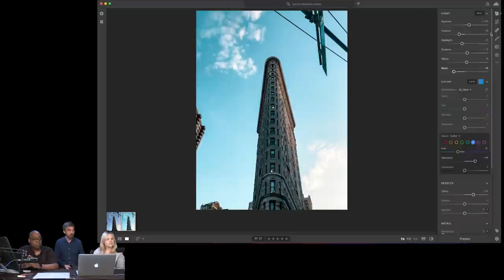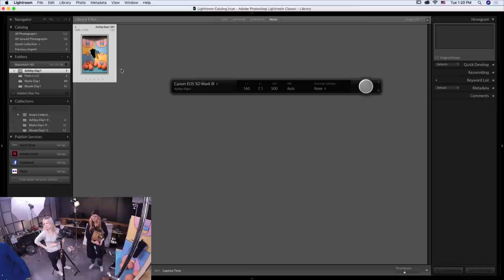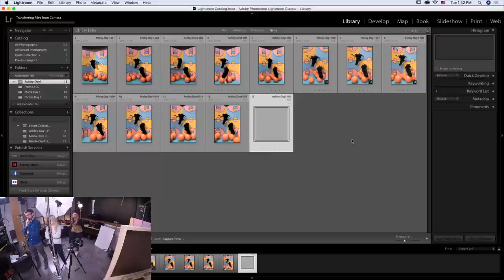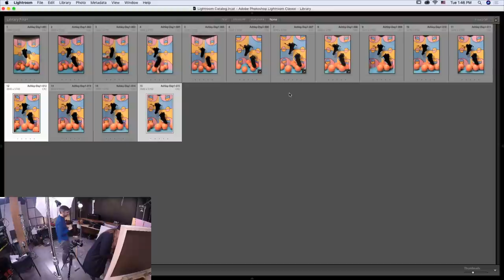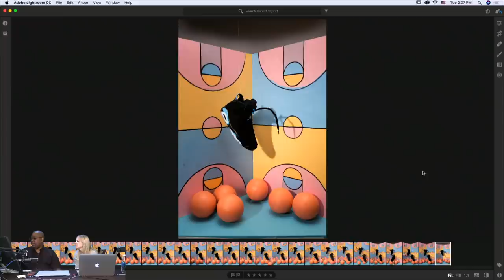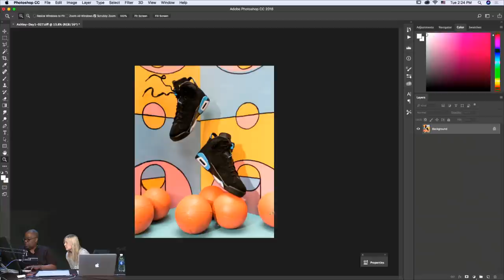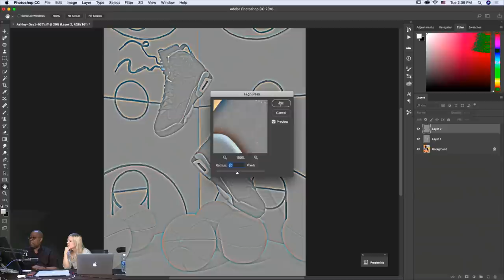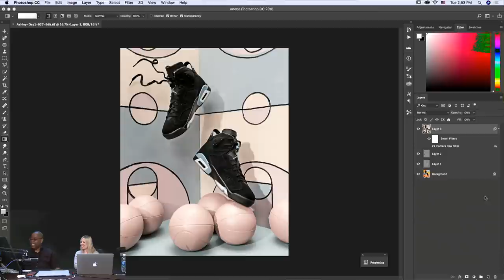Live Photography with Ashley Batz 1/3 | Adobe Creative Cloud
Join photographer and content director Ashley Batz as she teaches us how to capture and edit an iconic basketball themed editorial shot! Today we will learn how to style a custom scene while playing with lighting, composition & shadows to produce a professional image. Stick around for tips & tricks from Terry White as he puts the finishing touches on Ashley’s images in Lightroom CC!

Ashley specializes in portrait, editorial, fashion and lifestyle photography. Her previous clients include: Lucky Magazine, POPSUGAR, Teen Vogue, Sephora, Fitbit and The SF Chronicle.

Introductions: 1:00
Setting up the studio: 12:00
How to edit photos in Lightroom CC: 59:55
How to remove obstructions in Photoshop: 1:10:00
How to dodge and burn: 1:23:48